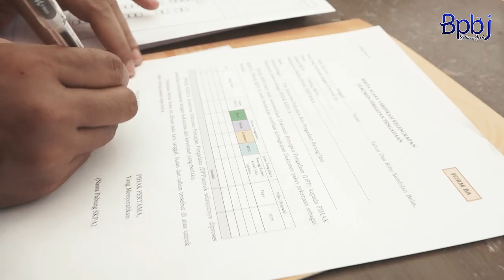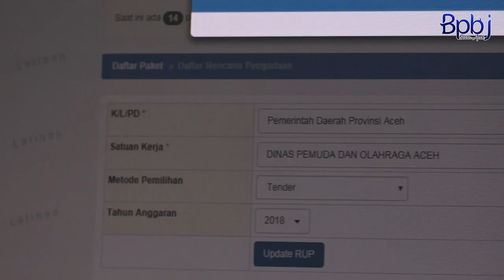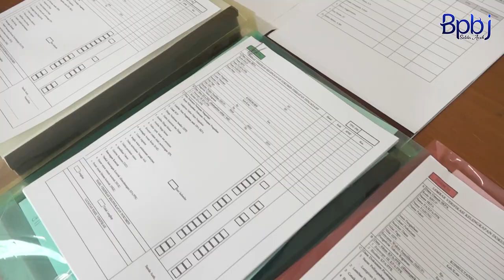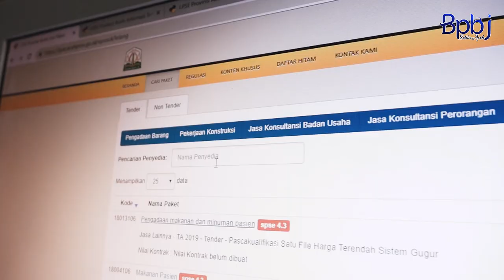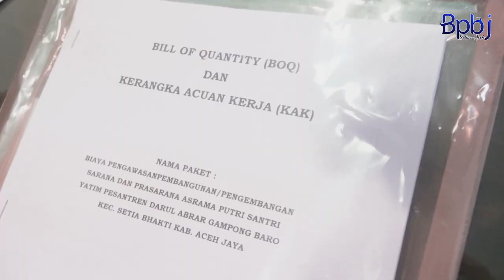Petunjuk Teknis Penyampaian Dokumentasi persiapan Pengadaan Barang/Jasa Pemerintah Aceh Tahun 2019